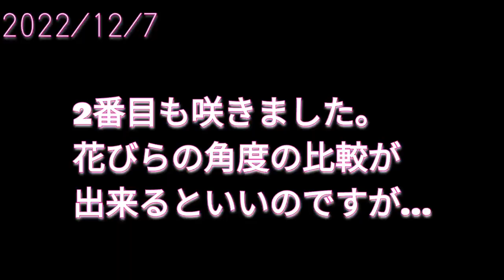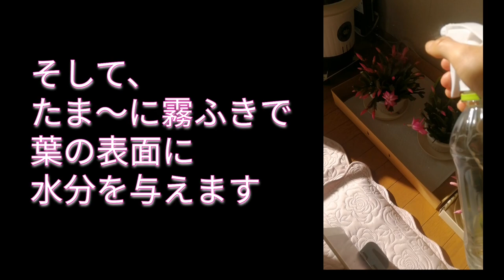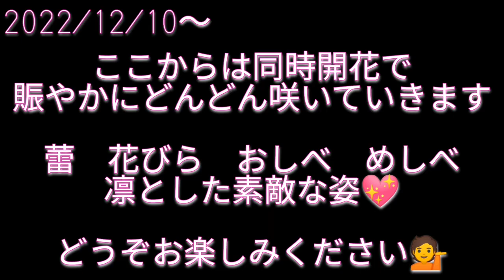デンマークカクタス2022年度⑧開花〜満開その①（元気な肉厚ちゃんの鉢）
開花〜満開までをやっと編集、アップすることが出来ました🎉
ホッとしています。
まだ両親から受け継いだ鉢の方はこれからなので、12月のお部屋の状況、その時の気持ちを思い出しながら編集してワクワク感をアップ出来たらと思います💕

鉢によって偏りはあるものの、本当に沢山咲いてくれて寒い冬に毎年元気を頂けることがとてもありがたいです🥰

追記：
開花〜満開まで②　をアップしました。
両親が大切に育てていた親株と挿し芽をした子株です。こちらもぜひ見てください😊